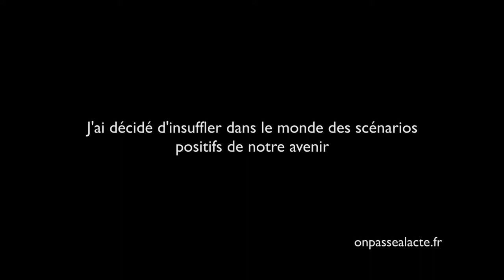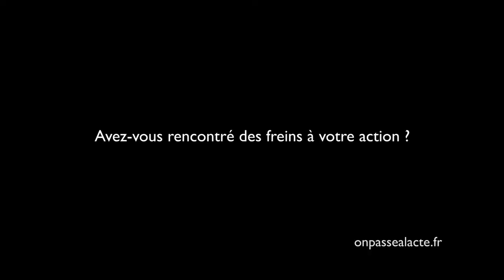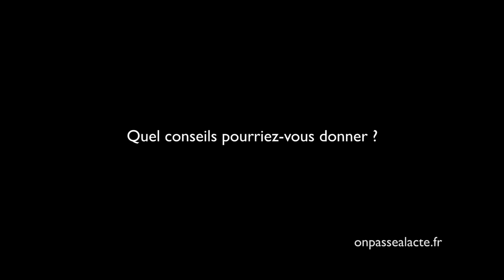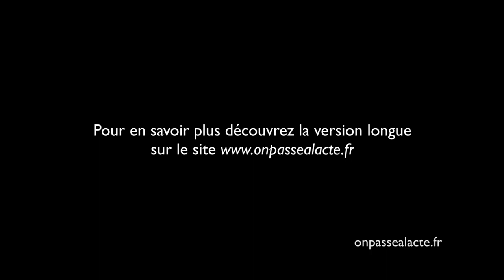Mathieu Baudin a créé l'Institut des futurs souhaitables (version intermédiaire)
Historien, prospectiviste, spécialiste du développement durable, Mathieu a décidé d'offrir à tous des récits de futurs réussis, à l'opposé des discours catastrophistes habituels.
Pour ça, il a créé l'Institut des futurs souhaitables qui organise tous les six mois des "voyages dans le futur".
A chaque voyage, des experts et des artistes accompagnent un groupe de 25 personnes issues d'entreprises, d'ONG, d'administrations centrales, de collectivités locales et des chômeurs pour imaginer un monde enviable en 2040.
Résultats : une dizaine de voyages réalisés, 150 experts, un réseau de plus de 300 "conspirateurs positifs" qui contribuent à la métamorphose du monde. "Le regard qu'on porte sur nous a changé, nous ne sommes plus vus comme des utopistes mais comme des porteurs d'innovation".